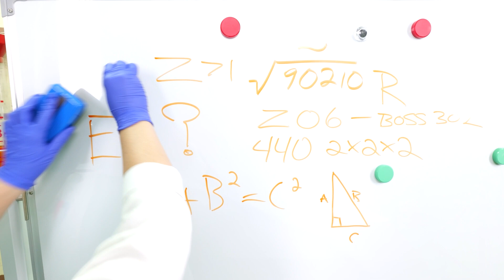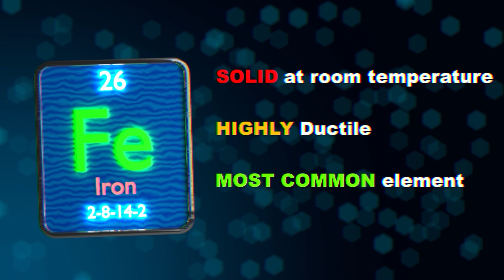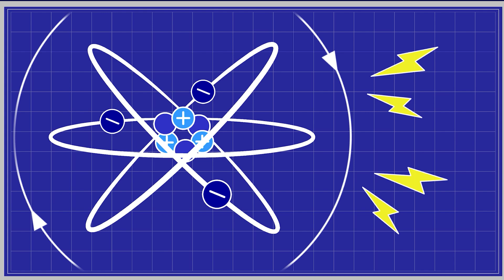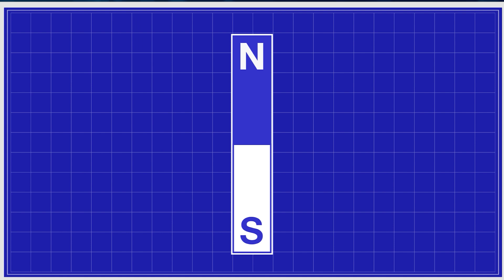Experimenting with SUPER BOOSTED MAGNETS!!! 🧲| ELEVERSE with Professor World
Professor World has left Lab Assistant Neon in charge of the lab for the day, and she wants to do a BOOSTING experiment, just like how Aquro got his powers boosted in a recent episode of Elemon! After some brainstorming, her and Com decide on the perfect boosting target: MAGNETS!

Together, they’ll learn all about the power of magnets, and how some special metals can be turbo charged into becoming SUPER magnets!

Armed with this new knowledge, Lab Assistant Neon then sets out to build a SUPER BOOSTED MAGNET LAUNCHER! Watch along and learn how you can build your own at home with help from a grown-up!